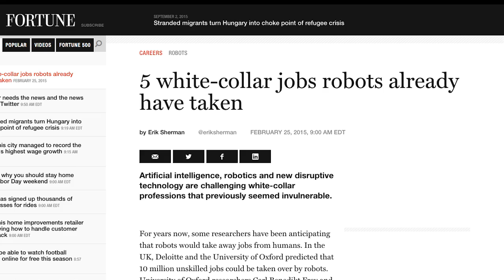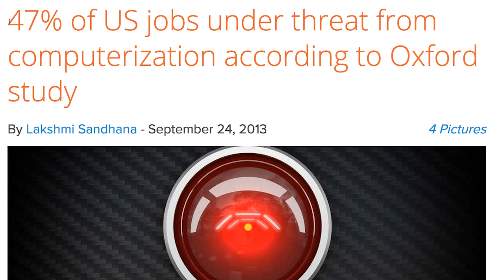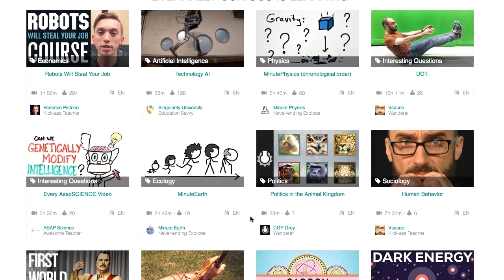Find out when machines will take your job! | Eternally Curious #2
- Carl Benedikt Frey and Michael A. Osborne, "The Future of Employment: How susceptible are jobs to computerisation?", Oxford Martin School

:: konoz supporters ::
Eugenio la Mesa